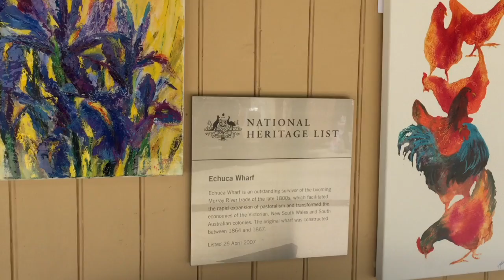Glenda Cornell, Fine Artist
Glenda Cornell runs her Whistle Stop Studio Gallery in the Port of Echuca.

When Glenda won the tender for the old railway station building she was very apprehensive. She thought she was too shy.

'I have been teaching art for a long time and I thought well, why not give it a go. I'm at a stage of my life where I can decide what I need to do, and decide that things can change. I've been teaching art for a long time and I wasn't getting enough painting done while I was teaching. I love painting and I thought well this could be a good opportunity to actually paint as well as sell my art work. I can't wait to get here each morning. It's just a lovely place to be. I don't work. I play all day, and talk to people.'

Glenda loves her cosy little building. 'It's more long than it is wide and it's like a corridor. People can look on either side so it's quite lovely. I can hang pieces on the back wall which gives you a big distance to walk back and look at the artwork.'

'People on a return visit to Echuca want to come and visit the gallery to see what I'm up to. So it's a thrill, a real thrill. It's that wonderful thrill that you're passing on something. Art can live on even after you.'

'Most people when they look at a piece of artwork will smile. You can't help but smile and feel good when you're looking at something you like. It's lovely. It's a great feeling to know that people really like what you do... when a little bit of magic happens in an art work and somebody recognizes it when they like it. They don't even have to purchase it. As long as they like it I'm happy. Although it's nice when they purchase it too of course.'

'You know you can be in High Street and everybody is moving fast and they've got their heads down and they're doing things. You walk into the port area and everyone slows down to a slower pace ... they're actually looking and it's a whole different atmosphere.'